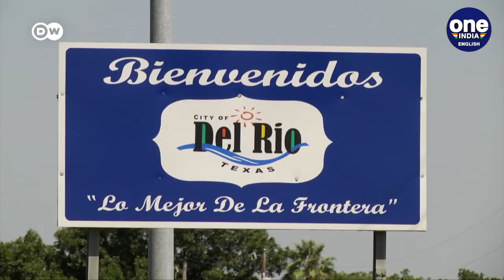US steps up security at Mexico-Texas border crossing | Oneindia News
More than 12,000 migrants are camped under the Del Rio bridge between Mexico and Texas. Many of them have had to cross back into Mexico for food and drinking water. US Border Patrol now says it will bar anyone from reentering if they return to Mexico.@DW